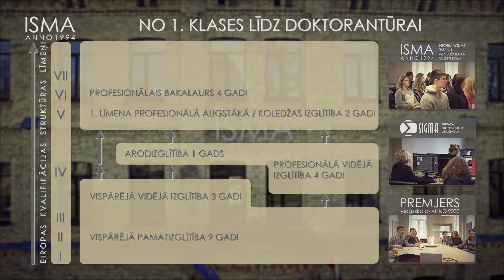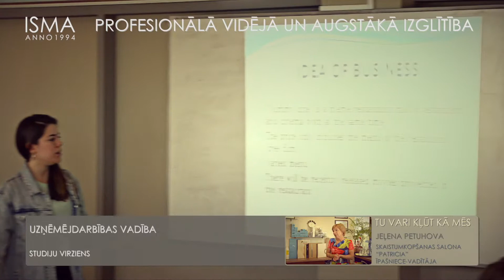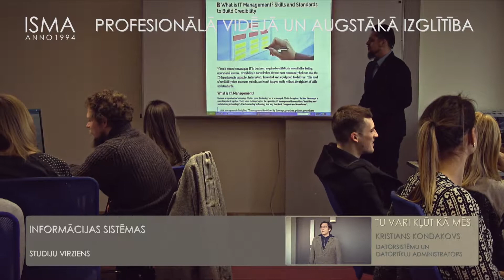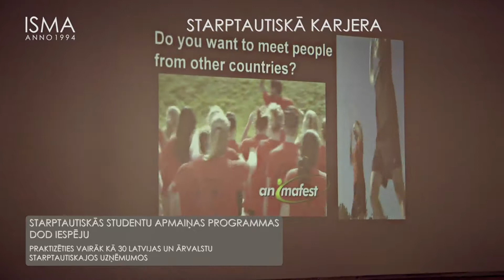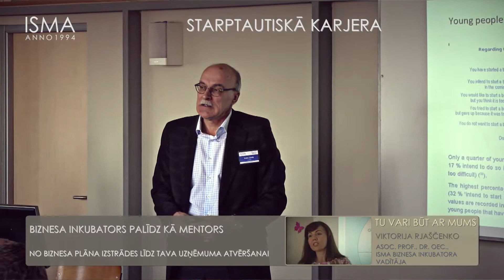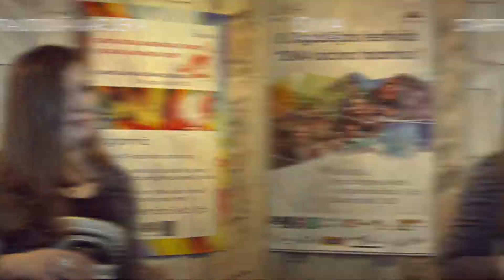SIGMA LV 2017